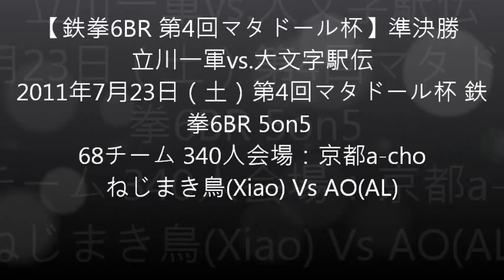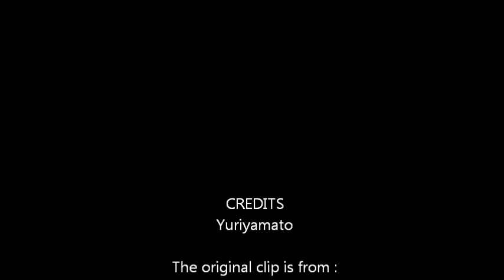Tekken 6 BR ねじまき鳥(Xiaoyu) Vs AO (Alisa)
【鉄拳6BR 第4回マタドール杯】準決勝 立川一軍vs.大文字駅伝
決勝トーナメント　準決勝B
【No.05　立川一軍】ねじまき鳥(Xiao)
【No.11　大文字駅伝】AO(AL) (cut clip)